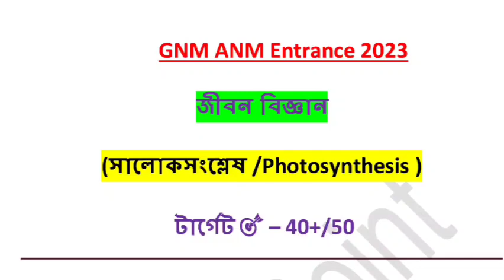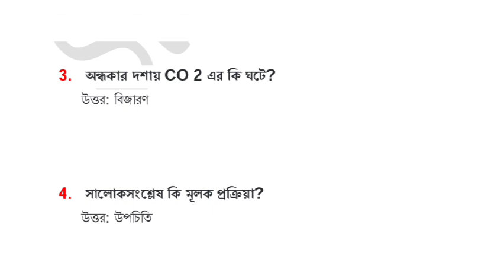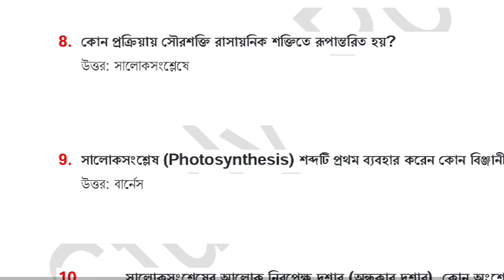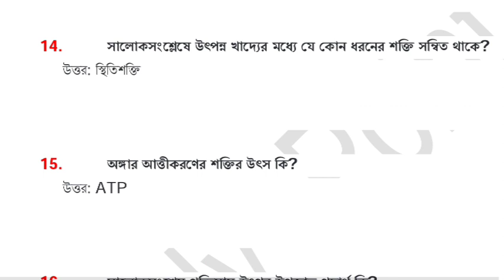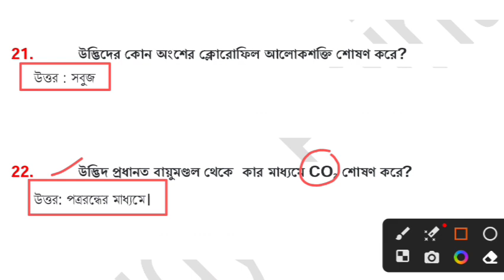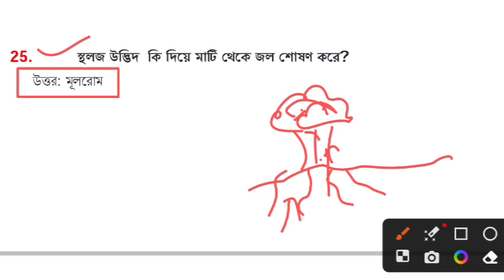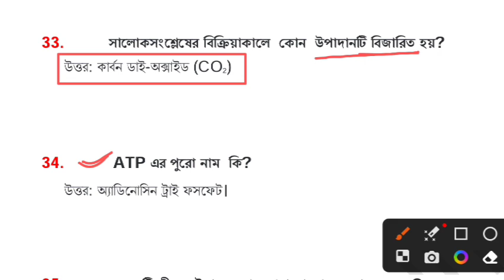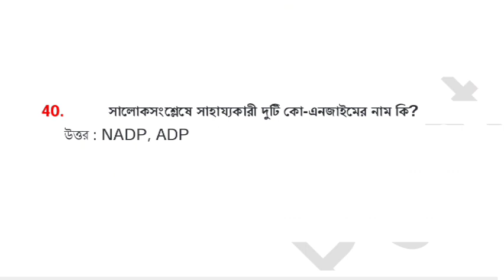Life Science for ANM GNM 2023 || GNM ANM Biology MCQ 2023